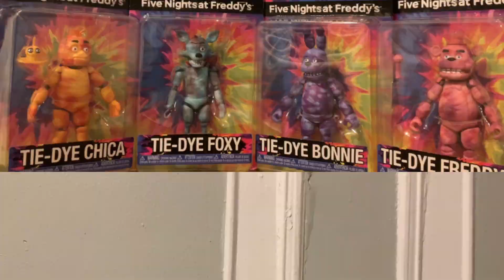Epic Fnaf Toys Unboxing +(stopmotion)